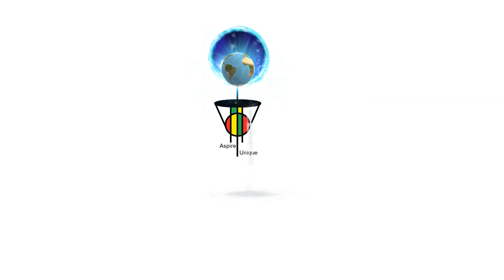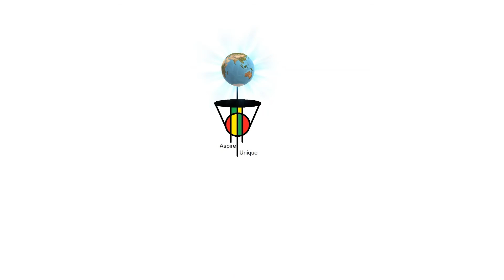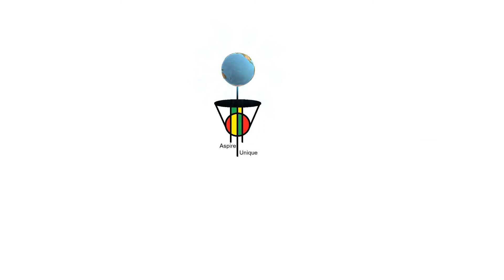Aspire Unique Epic